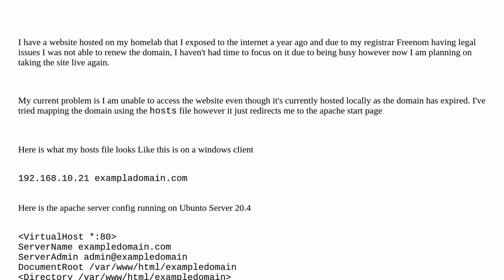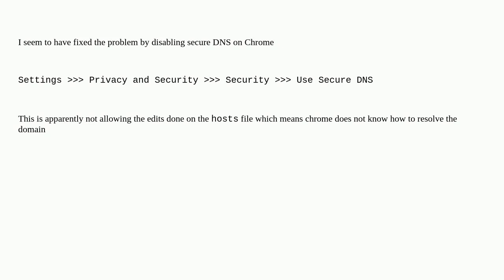Webmasters: Access website using hosts due to expired domain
Access website using hosts due to expired domain

A special thanks goes out to the awesome community

  dns apache2 web-hosting domains